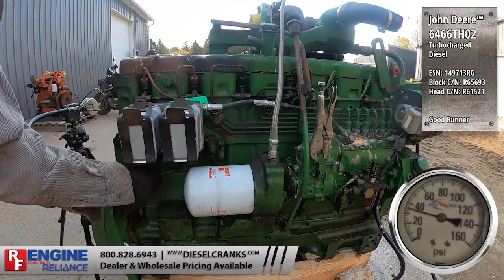John Deere™ 6466TH02 Good Runner (JD466TCE1-3400881)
John Deere™
 6466TH02 Good Runner

Turbocharged
Diesel

ESN: 149713RG
Block C/N: R65693

Head C/N: R61521